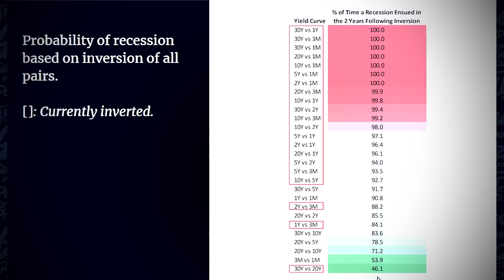Get Out Of Stock Market Before Devastating Recession?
Should you get out of the stock market before a recession?

Intro 0:00-1:20
Topic today 1:34-9:34
Outro 9:34-11:02